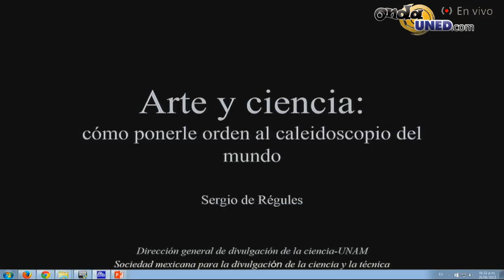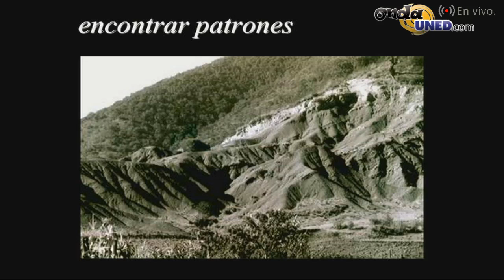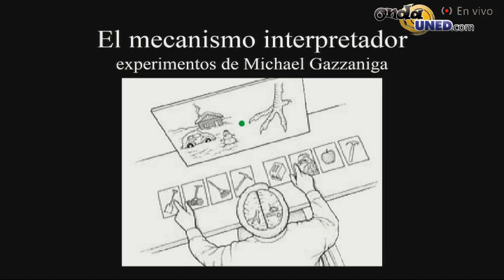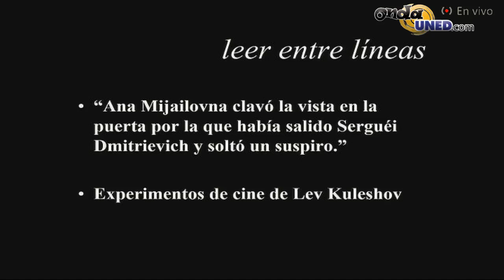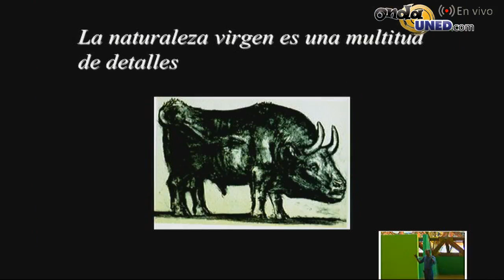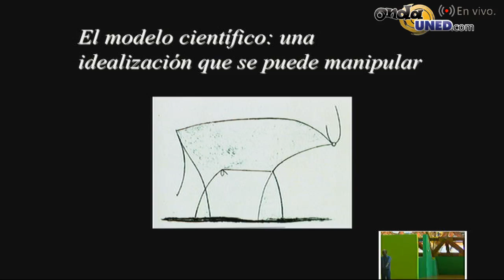Congreso de Ciencia Tecnología y Sociedad - Charla Arte y Ciencia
Charla Arte y Ciencia
Sergio de Régules
UNAM, México